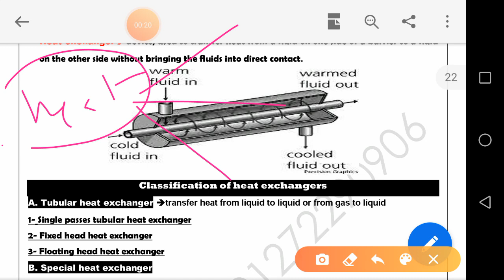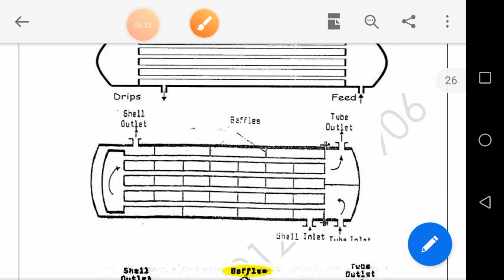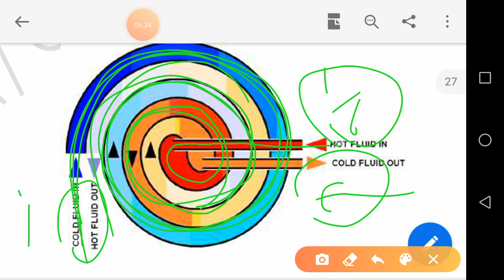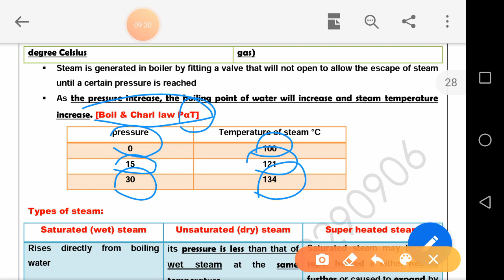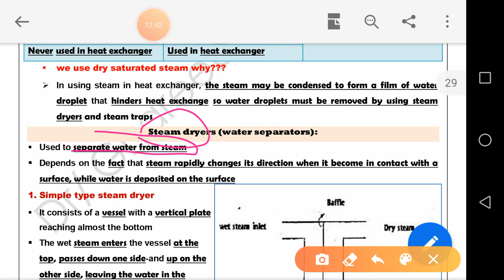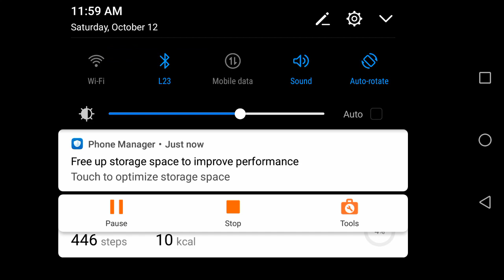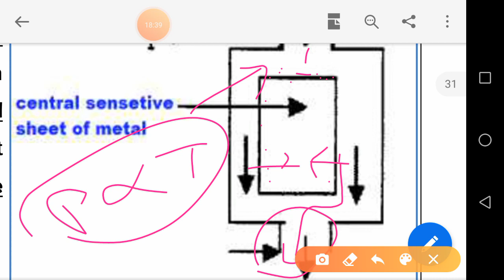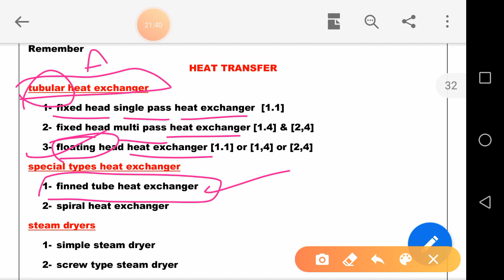Industrial pharmacy or techno heat transfer part 3